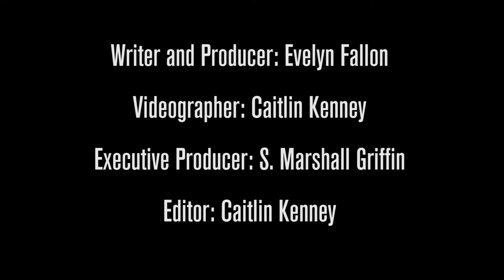The Spot: Steam days and more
Host Evelyn Fallon explores the steam days at the Georgia State Railroad museum where you can ride one of their steam locomotives. Other events include a 5k race in Savannah, an Asian cultural festival, and a fly fishing expo.